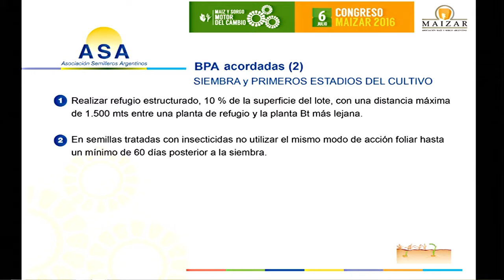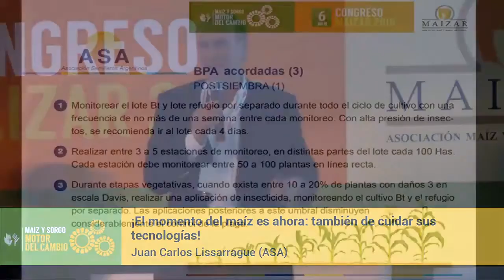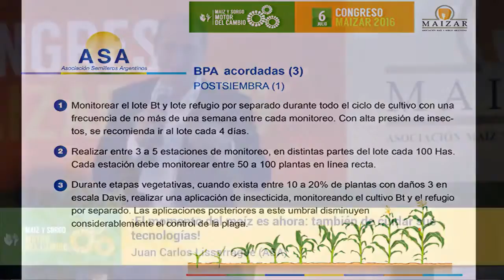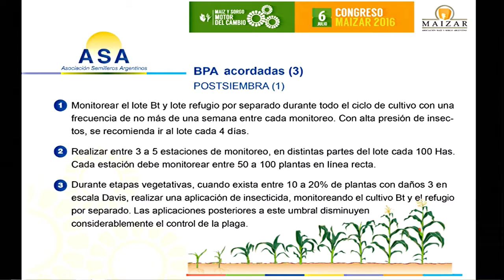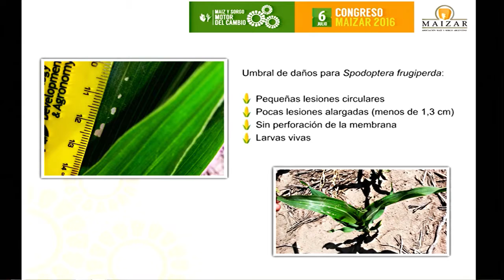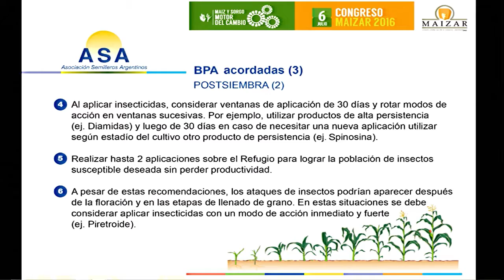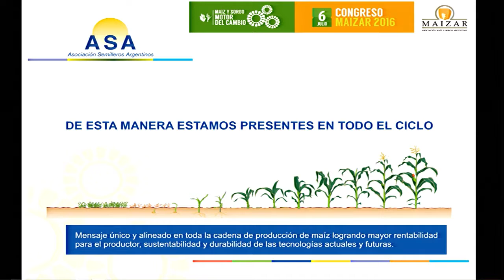Congreso MAIZAR 2016 - Juan Carlos Lissarrague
Congreso MAIZAR 2016 "Motor del cambio" - Discurso de Juan Carlos Lissarrague (ASA - Asociación Semilleros Argentinos) en panel ¡El momento del maíz es ahora: también de cuidar sus tecnologías!

Hace 18 años cuando los primeros maíces Bt llegaron al mercado vinieron a resolver un problema muy importante en la zona maicera y también permitieron extender la frontera productiva. Para poder preservar la vida útil de estas tecnologías es necesario hacer un manejo responsable de las mismas, el que incluye la siembra de refugios. Pero es bien conocido por todos la baja adopción de esta práctica, fundamentalmente en las áreas de alta presión de cogollero.
La resistencia de insectos es un fenómeno natural y como tal no puede evitarse, pero disponemos de estrategias para retrasarla. Estas deben ser eficientemente llevadas a cabo desde la producción de semillas, pasando por la distribución y venta hasta la siembra y monitoreo en campo; teniendo presente que  cuidar las tecnologías es responsabilidad de todos.